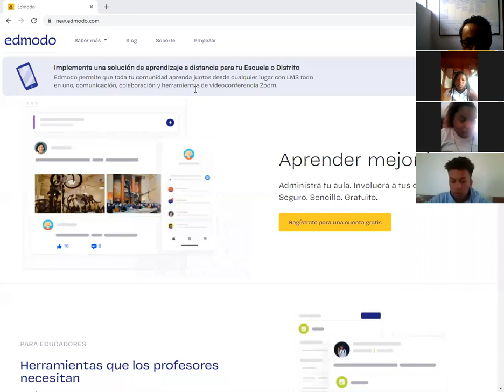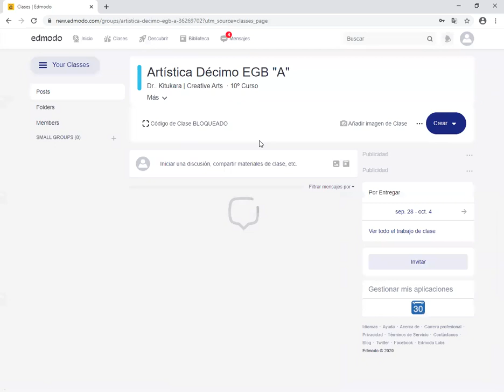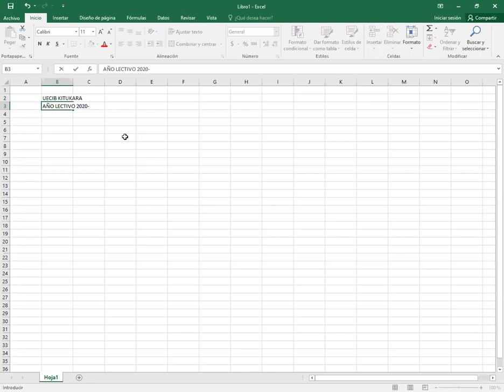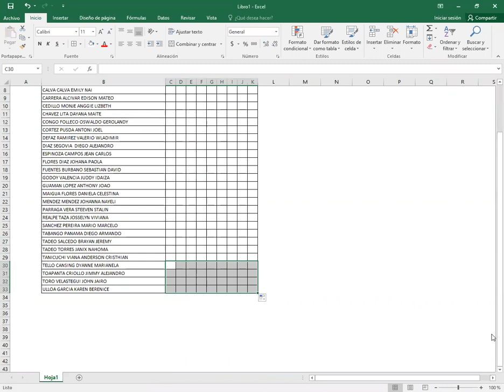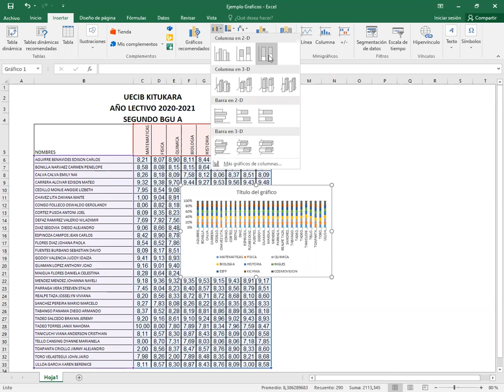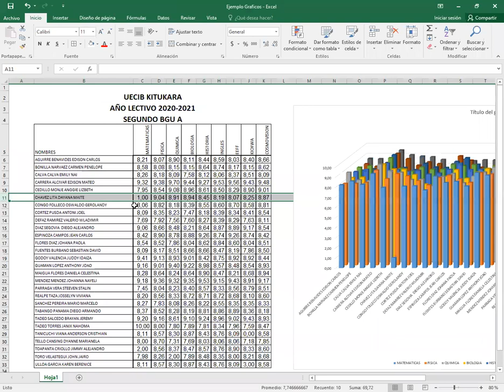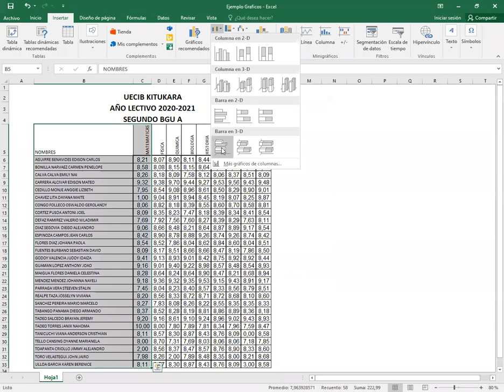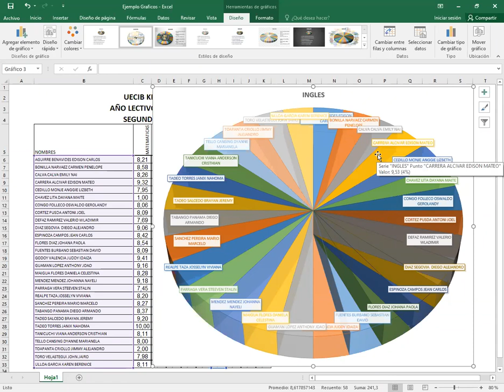Denny Granda Segundo A Matematicas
Gráficos estadísticos de Excel